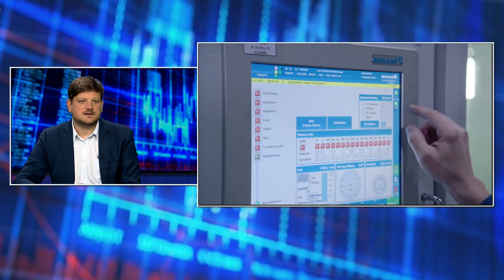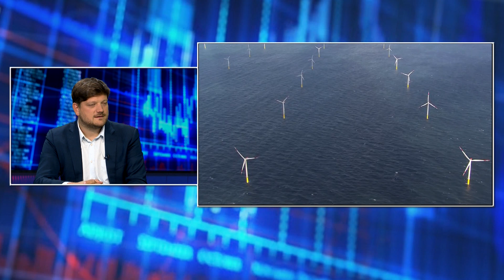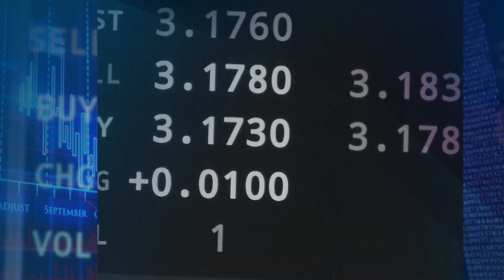I. MORAWSKI - GOSPODARKA NIEMIEC - EKONOMIA RAPORT